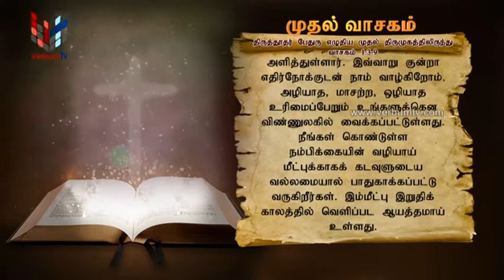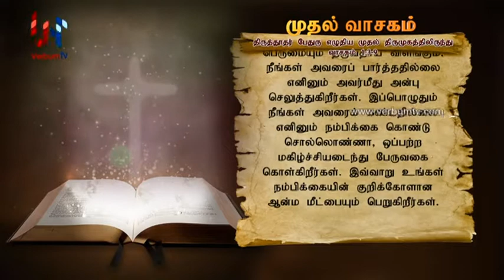SRI WACHANAYANO(ශ්‍රී වචනයාණෝ) TAMIL - EP 2400 - 2022 02 28